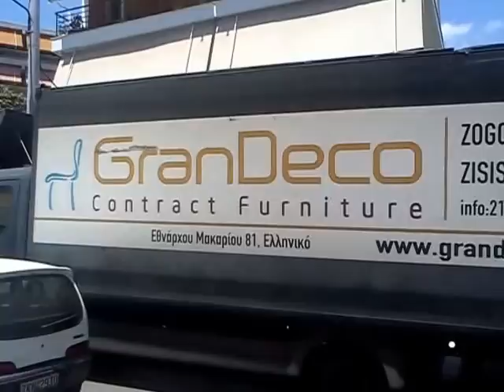.Παραλίγο τραγωδία στο Άλιμο